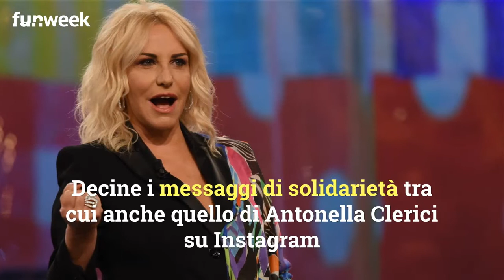‘Infami', Clerici e Isoardi unite da Gino Sorbillo: parole sul maestro pizzaiolo dopo bomba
Gino Sorbillo, bomba davanti alla sua pizzeria di Napoli, quanto successo ha portato Antonella Clerici ed Elisa Isoardi a ricordare la professionalità e l'esperienza nel settore del maestro pizzaiolo che ha anche lavorato con La prova del cuoco. Ecco le parole delle due conduttrici per Gino Sorbillo

LEGGI ANCHE: -- La confessione di Gino Sorbillo, ecco chi potrebbe essere stato: la sua dichiarazione dopo la bomba davanti la pizzeria